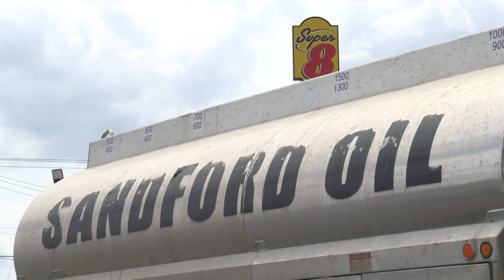The blessing and curse of oil revenue for a small Texas town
Located in the heart of the Eagle Ford Shale, surrounded by pumpjacks and pipelines, lies Cotulla, with its 4,000 residents - and 24 hotels. Oil booms have brought money and jobs to the small city, but dependance on a volatile industry brings risks of its own.